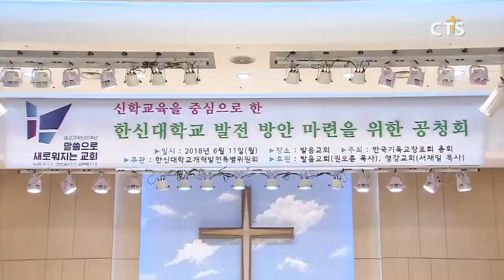신학교육을 중심으로 한 한신대학교 발전 방안 마련을 위한 공청회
06 0612
신학교육을 중심으로 한 한신대학교 발전 방안 마련을 위한 공청회가 한국기독교장로회 주최로 열렸습니다.

특위위원장 서재일 목사는 개회사에서 “한신대는 올해 개교 78주년을 맞이하면서 참된 진리를 추구하고, 시대의 어두움을 밝혀 온 자부심을 교단과 학교 안팎에 새겼으면 한다”며 “총장의 선출 방법과 자격 문제, 법인 이사회 운영, 효과적인 대학 운영을 위해 지혜를 모으는 자리가 되길 바란다”고 전했습니다.

공청회는 한신대 특위 관계자들의 대표 발제, 질의 응답과 종합토론, 한신대학교 현황 브리핑과 질의응답, 폐회사의 순으로 진행됐습니다.